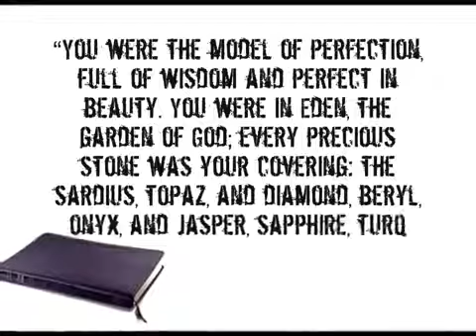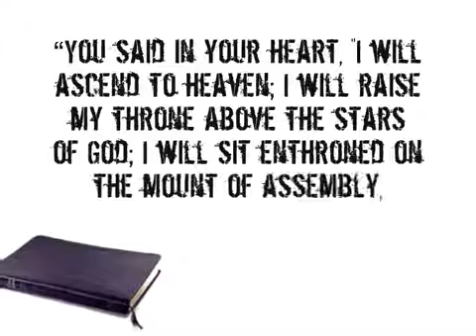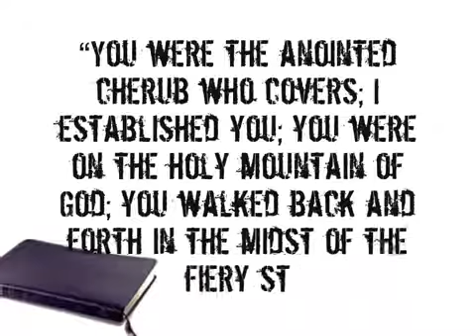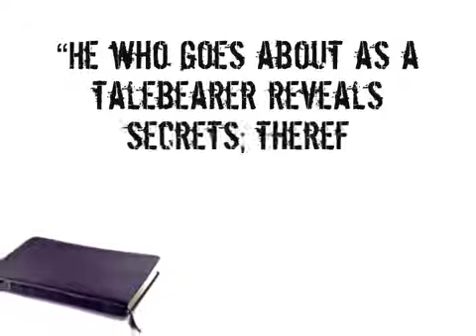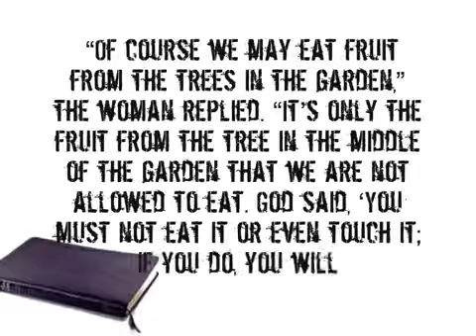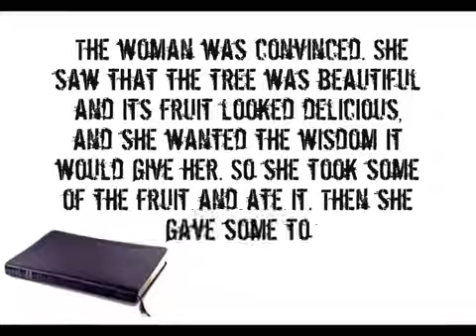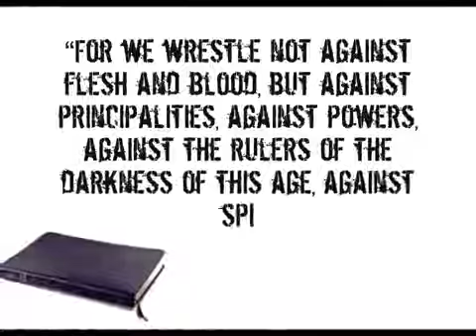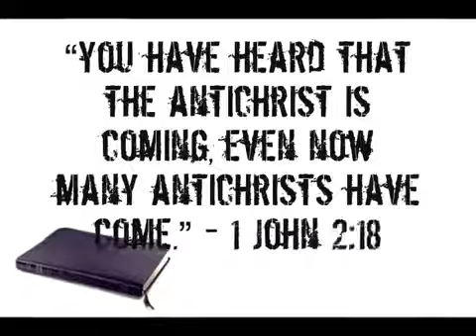Know Your Enemy Part 2 Lucifer